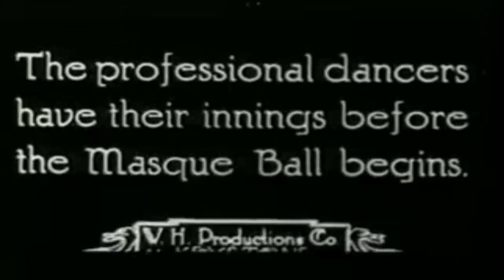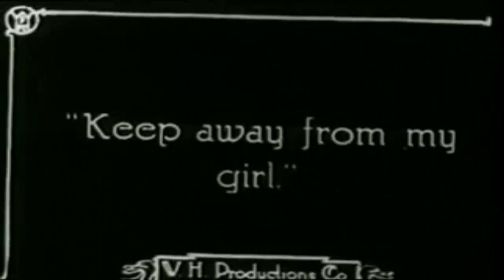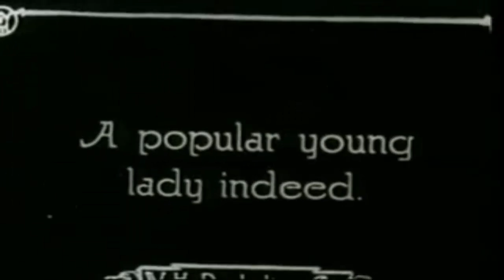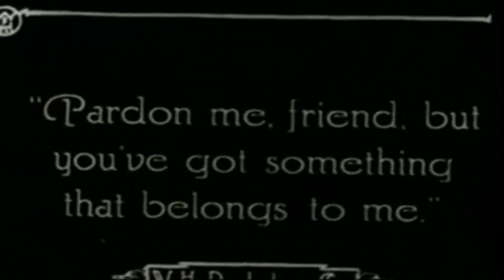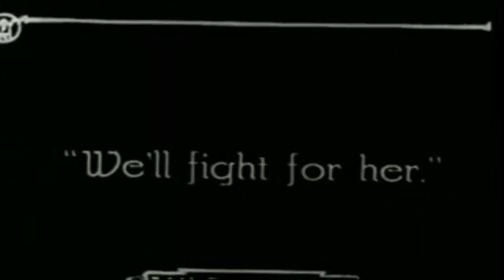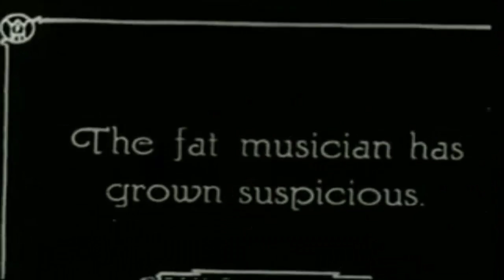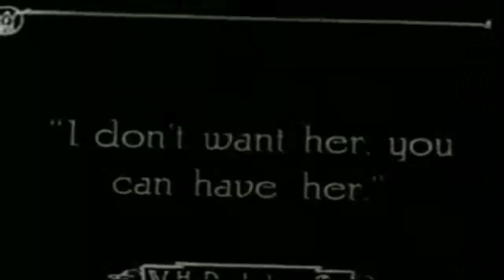Recreation - Charlie Chaplin (1914)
Description: Recreation is a short comedy film written, directed, and starring Charlie Chaplin. It was released on 13 August 1914.
Cast:
Charles Chaplin - Tramp
Charles Bennett - Seaman on Park Bench
Helen Carruthers - Girl in Park
Edwin Frazee - Short Cop